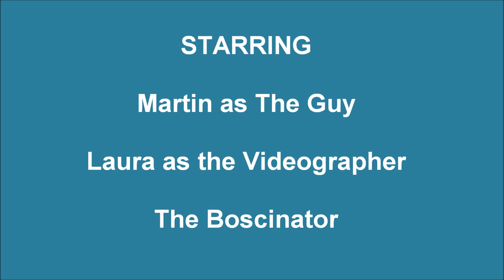Bosco & Martin Dock Diving: Part V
The clip was filmed from the dock.